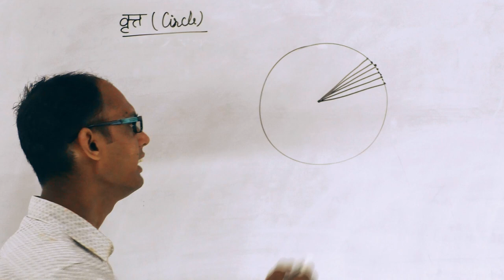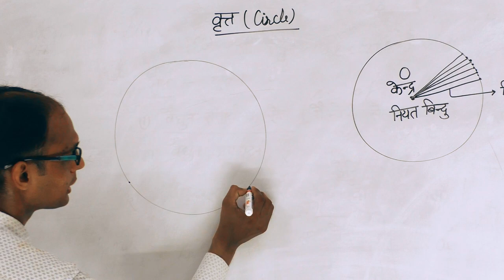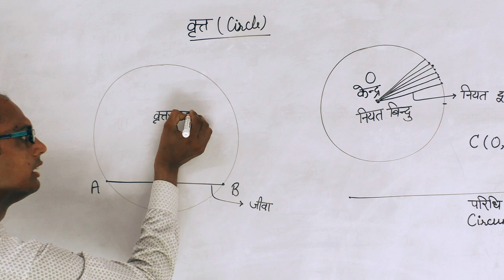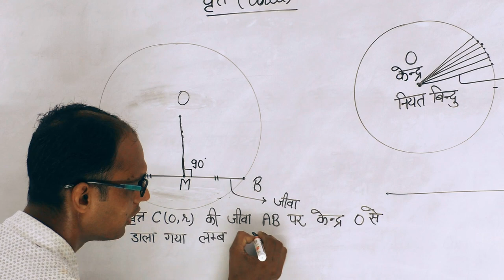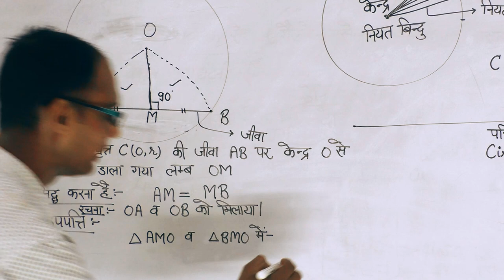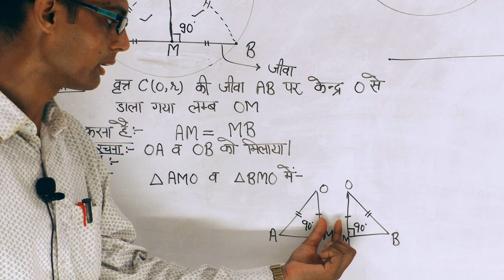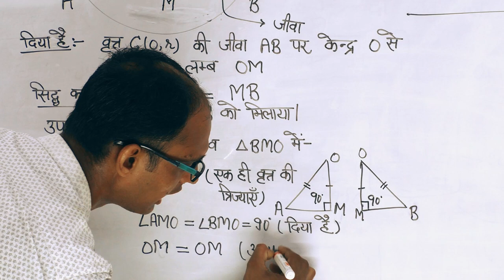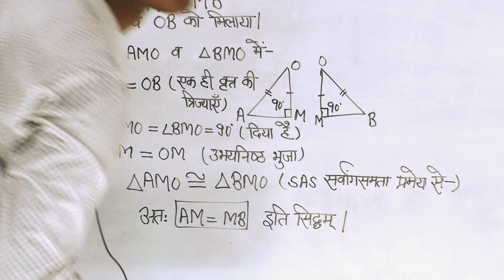वृत्त (Circle) / R. P. PUBLIC SCHOOL, JOGITHER